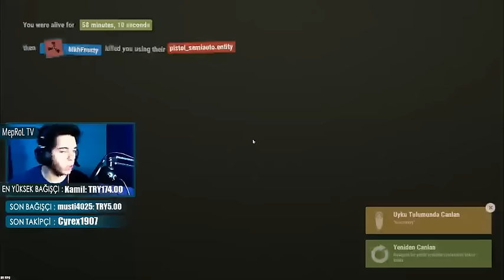Going Deep + - Rust Türkçe Experimental l 72